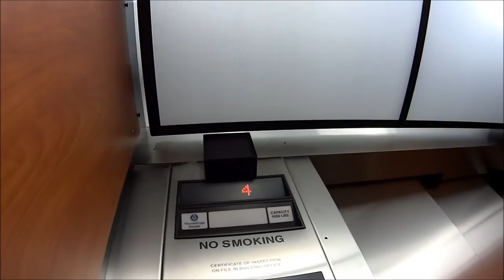New Baby Brother Is Named After A JEEP!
Fletcher had a new baby brother born this week. We are excited to bring him home on Saturday!

Welcome to Earth Baby Wrangler!

Mom had to sell her Jeep Wrangler to get a minivan because of kid number four joining our family.  She loved her Jeep so much she named her boy Wrangler.